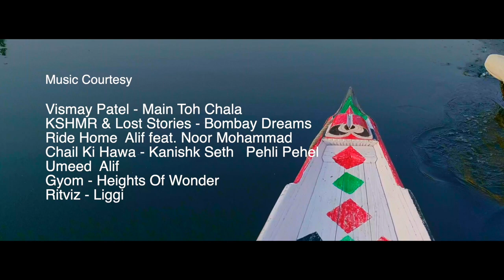A Trip to Kashmir Before Article 370 | Documentary Film by Tony D'souza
An unplanned trip to Kashmir,  trekking riding and shooting Pahalgaon, Kashmir Valley, Gulmarg, Dal Lake, Floating Market,  etc. One Camera, one GoPro and one Bullet that's it. Tony D'souza and Jagpreet Verma visited Kashmir to explore and capture beauty of Paradise on earth. This film has only one vision/purpose, to show and share peace and beauty of our Kashmir and its people.